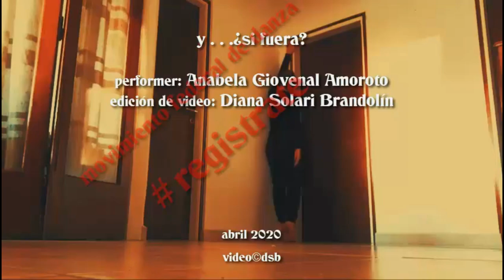Y ... ¿si fuera? Diana Solari Bradolin- Anabela Giovenal Amoroto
video-danza